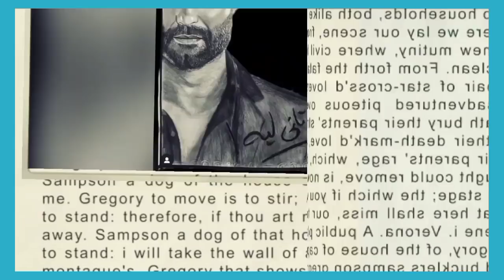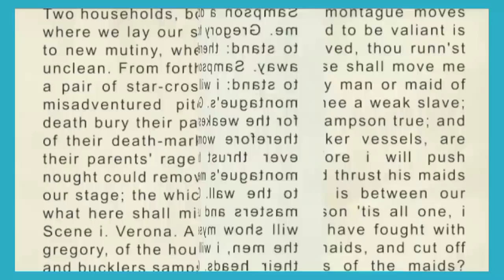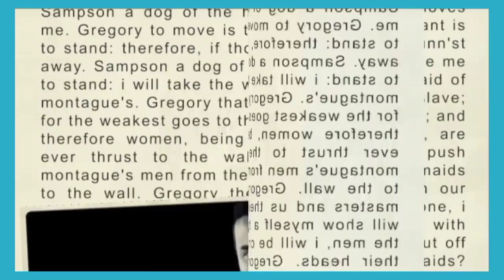السبب الحقيقى فى إصابة كريم فهمي بجلطه والذى لم يعلمه الجمهور قلق وحزن الاوساط الفنية علية أدعوا له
السبب الحقيقى فى إصابة كريم فهمي بجلطه والذى لم يعلمه الجمهور وقلق وحزن الاوساط الفنية علية أدعوا له
عا الفنان أحمد العوضى للفنان كريم فهمي، بعد تعرضه لوعكة صحية، دخل على إثرها العناية المركزة صباح اليوم. ونشر العوضي صورة لكريم فهمي عبر حسابه بموقع التواصل الاجتماعي فيس بوك، وعلق عليها قائلًا: "ربنا يشفيك يا كريم وتقوم بالسلامة". وكانت مصممة الأزياء والممثلة ندى أكرم نشرت صورة لكريم فهمي عبر حسابها علي موقع التواصل الاجتماعي انستجرام، يظهر كريم على فراش المرض وكتبت داعية الله له بالسلامة وأن تمر الأزمة على خير. كما طالب المطرب رامي جمال جمهوره بالدعاء للفنان كريم فهمي بعد تعرضه لوعكة صحية صباح اليوم. ونشر رامي جمال عبر حسابه على موقع التواصل الاجتماعي تويتر، صورته مع كريم فهمي وكتب أنه يعاني من مشكلة في الرئة ويحتاج لدعوات محبيه. وكتب رامي جمال: "أخويا الغالي كريم أنت قوي أنا عارف وأنا وكل اللي بيحبوك مستنين خبر خروجك بالسلامه دعواتكم لكريم علشان محتاجها دلوقتي بمشكلة في الرئة قوية يارب ما نشوفش فيك وحش ابدا"
تصدرت أخر تطورات الحالة الصحية للفنان كريم فهمي، محركات البحث وصفحات التواصل الاجتماعي، بعد الأزمة التي تعرض لها واستدعت نقله إلى أحد المستشفيات، وحسب تشخيص الأطباء وفقًا لمصادر مقربة لـ«الوطن» إنه أصيب بجلطة في الرئة دون معرفة سببها حتى الأن وهل الأمر له علاقة بتداعيات نتيجة إصابته بفيروس كورونا منذ فترة من عدمه.

كريم فهمي «تحت الملاحظة» والحالة الصحية «مستقرة»: الجلطة مازالت موجودة
وقالت مصممة الأزياء الفنانة ندى كرم، لـ«الوطن» إن كريم فهمي إلى الآن حالته مستقرة ومازال محجوزًا داخل غرفة العناية المركزة لحين استقرار الحالة تمامًا والاطمئنان عليه ولضمان عدم حدوث أي مضاعفات، وفي انتظار «ذوبان» الجلطة.

وحرص عدد من نجوم الفن على دعم كريم فهمي في أزمته الصحية الأخيرة، وذلك عبر حساباتهم على مواقع التواصل الاجتماعي، والدعاء له بالشفاء العاجل.